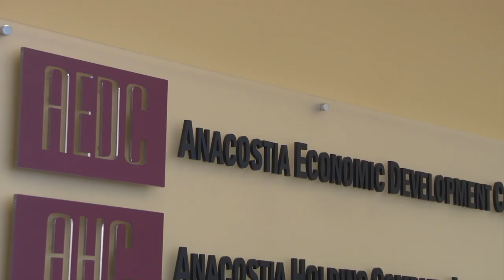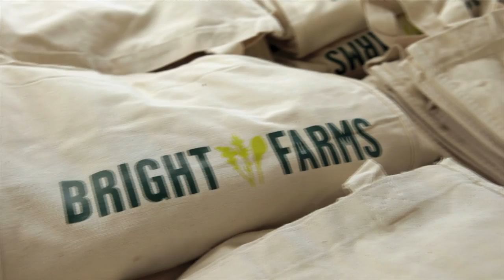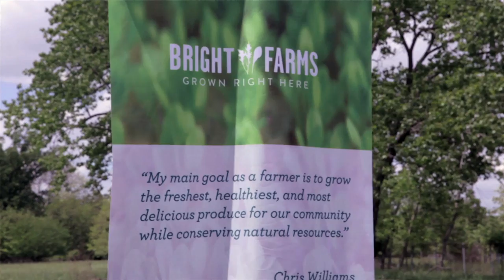The Greenhouse Effect: A New Approach to Tackling Food Deserts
Imagine if it took three hours to go grocery shopping just so you could make a healthy meal for your family. That's the reality in Anacostia, and BrightFarms is trying to do something about it.

Video by Jenny Rabago and Asthaa Chaturvedi